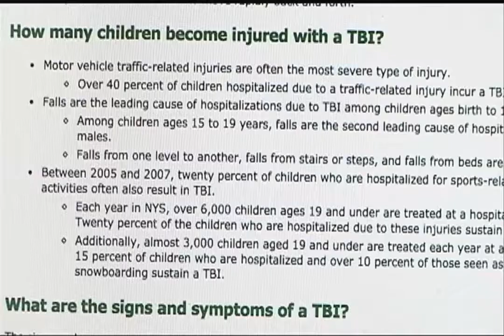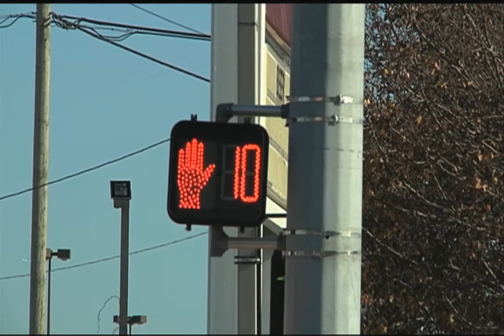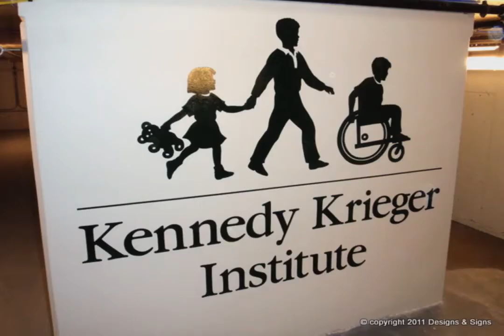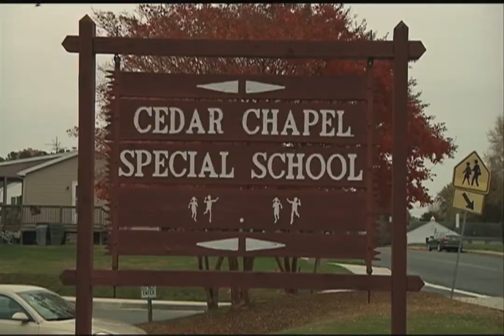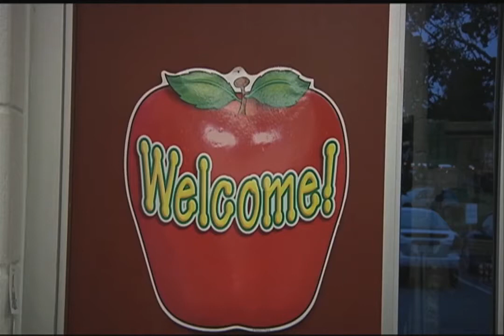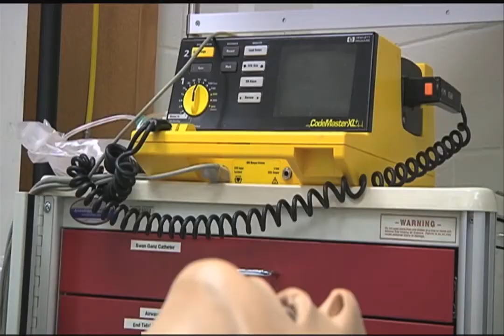Educational Approaches for Children with TBI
As a team, our mission is to focus on children who have suffered traumatic brain injuries and the lasting effects it has had on their lives and more specifically their education. We hope our research will spread awareness for children with TBI and encourage new methods and approaches that will aid their transition back to the school systems.

Produced in CMAT 434 - TV Magazine Production at Salisbury University.